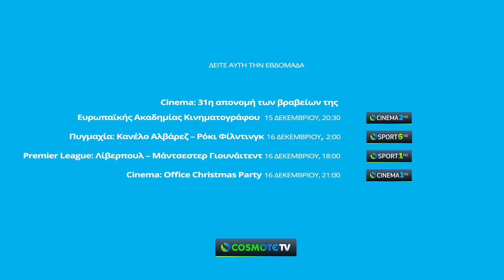Couch potato - Episode 6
15/12 - 16/12 Το ματς της χρονιάς στο box, ντέρμπι στην Αγγλία και κορυφαία Χριστουγεννιάτικη ταινία

Κάθε εβδομάδα το Gazzetta.gr σας προτείνει τα καλύτερα από την COSMOTE TV!

Αθλητικά, ταινίες, σειρές, όλα παίζουν στην COSMOTE TV! Δείτε όλα τα επεισόδια εδώ